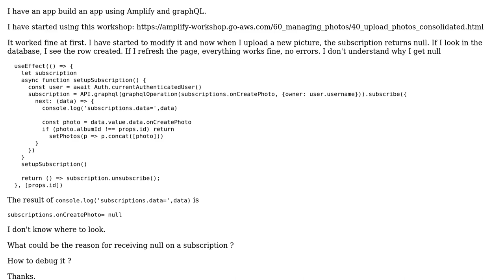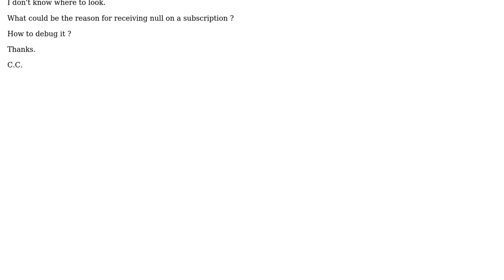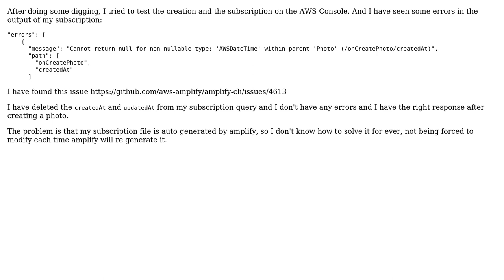Amplify GraphQL subscriptions returns null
With thanks & praise to God, and with thanks to the many people who have made this project possible! You are responsible for your own actions.